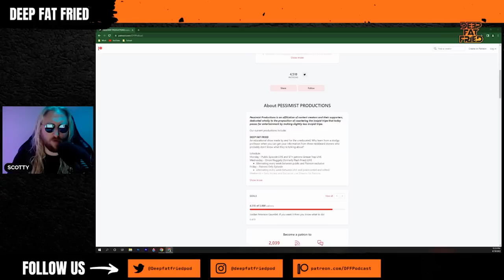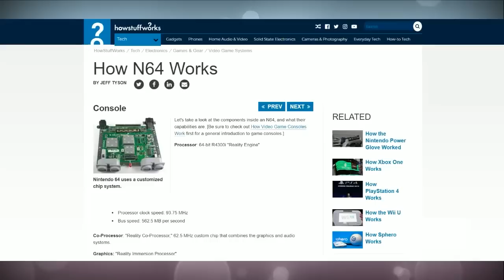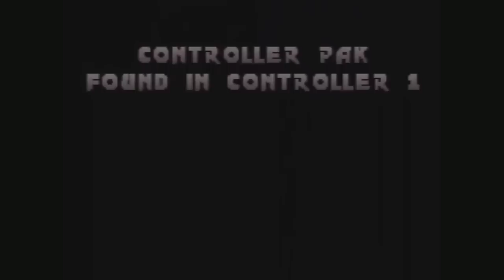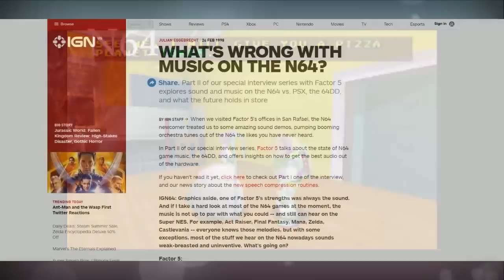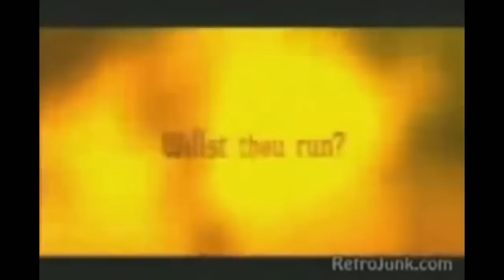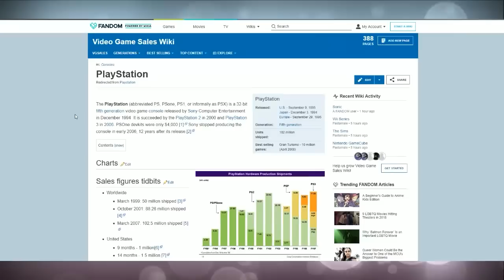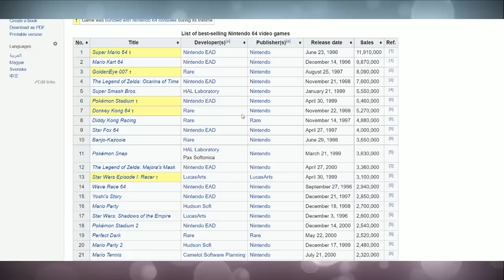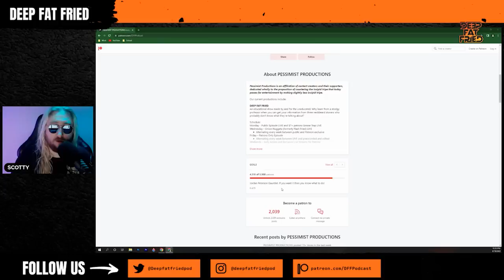PS1 vs. N64 = DFF #50 (Patreon Vault Episode)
Two iconic video game consoles, but only one can survive. Will it be Sony's Play Station 1 or Nintendo's N64?

00:00 Coming Out From The Patreon Vault!
00:51 Deep Fat Fried Intro
02:07 The Men Of The Hour (and 45 minutes)
04:26 Console Wars
05:37 Nintendo 64
13:30 Sony PS4
21:10 Side By Side Gameplay
52:28 Library of Games
01:06:11 Worst Games
01:11:34 Controllers and Systems
01:17:52 Sales
01:24:34 Our Favorite Games
01:42:48 The Winner